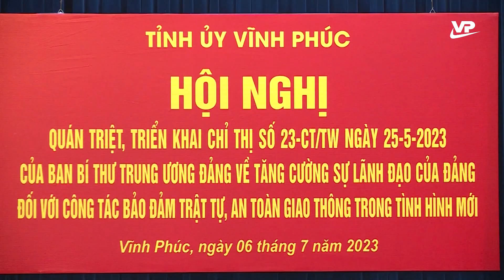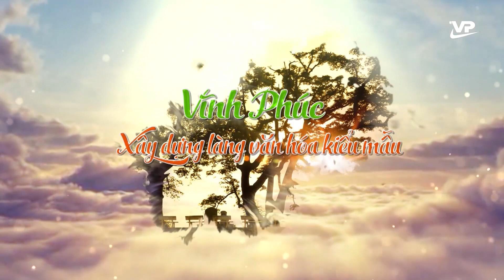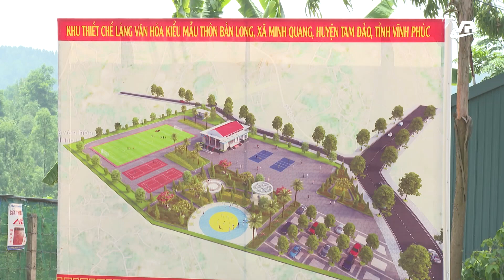Thời sự 11h30 ngày 6/7/2023